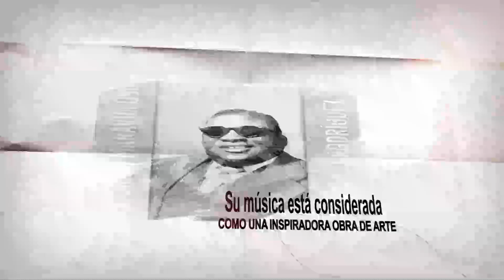Nace Arsenio Rodríguez